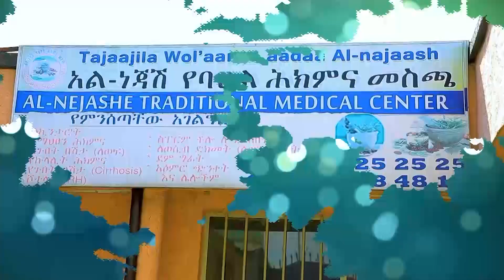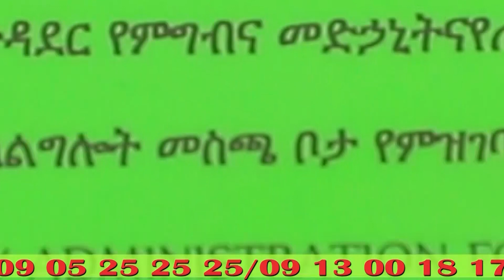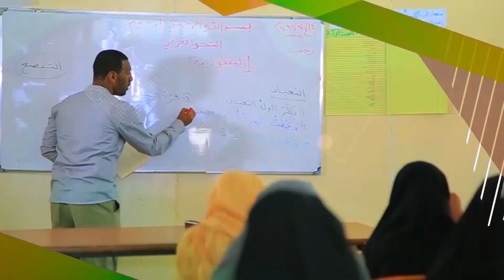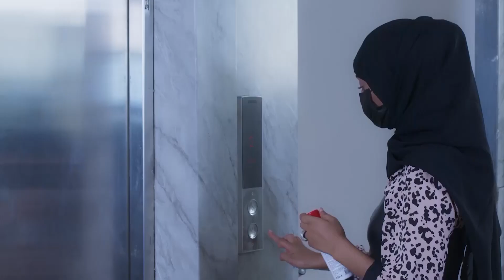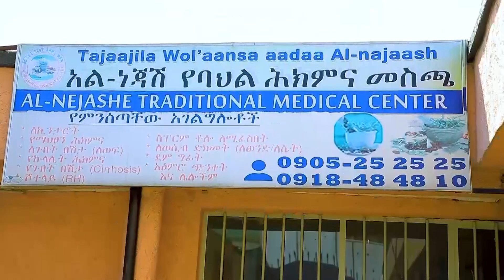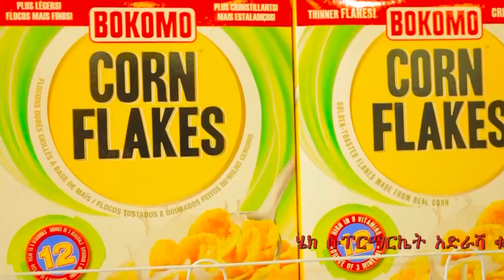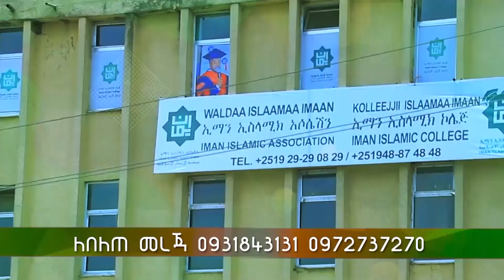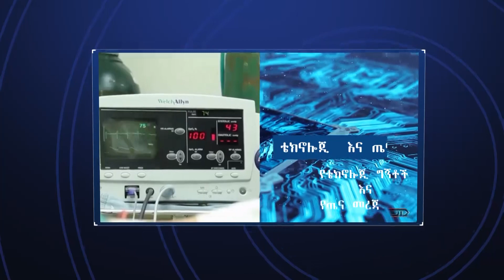ቢላል ቲቪ መረጃ